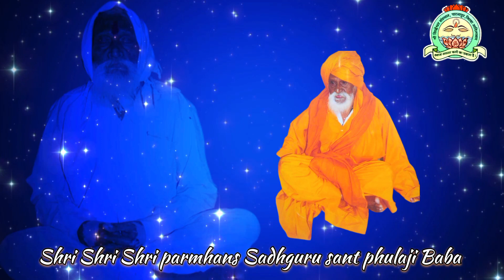ओढ लागली नयना.. तव.. दर्शनाची .. shri sant phulaji Baba watsapp status video songs 🌺 Jay Guru 🙏